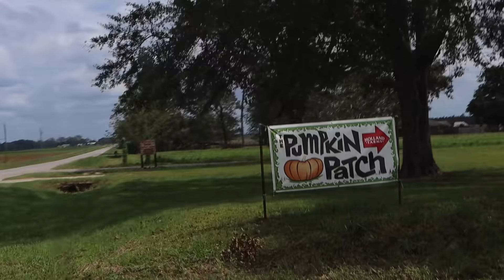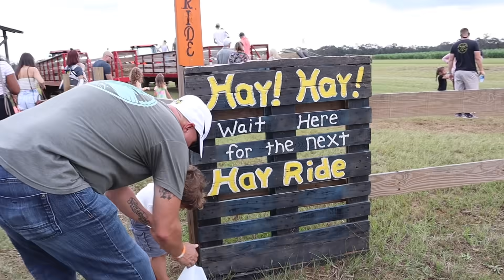Reuniting With My Bff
In todays video Camryn and I filmed our day. I feel so blessed to be able to spend quality time with these girls and am so grateful for such a good friend.

Ps, regarding any comments about wearing masks *in our area the restrictions have been lifted.*

(some fun baby content & updates to come)